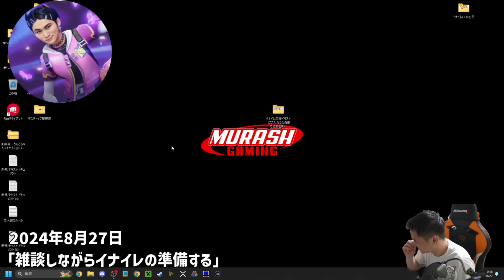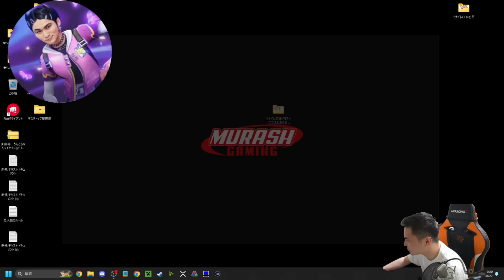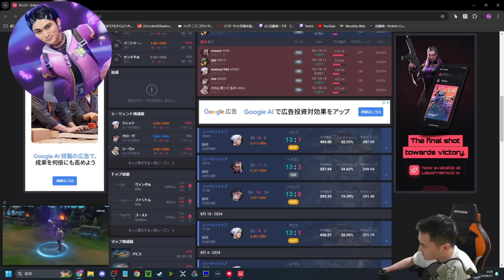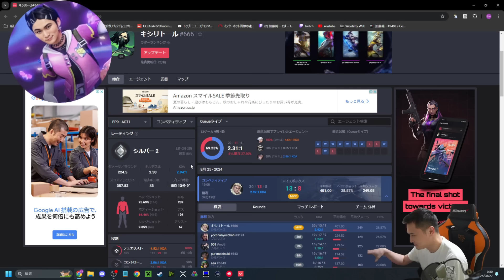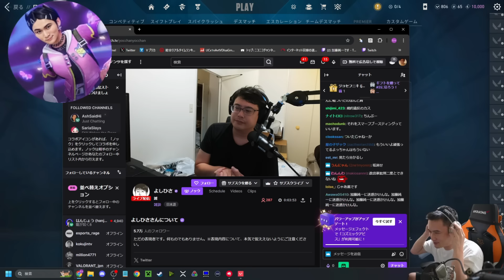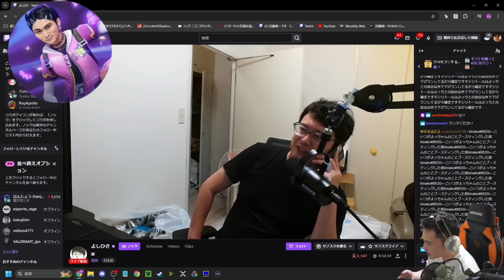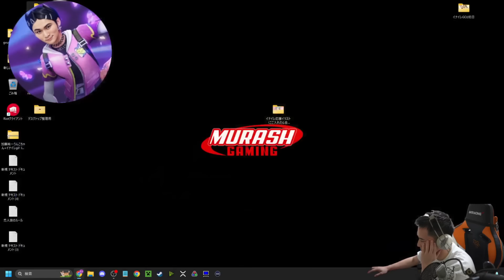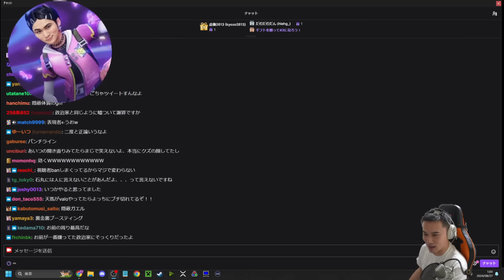ブースティング容疑で謝罪会見してる友人(39)を見る加藤純一【2024/08/27】